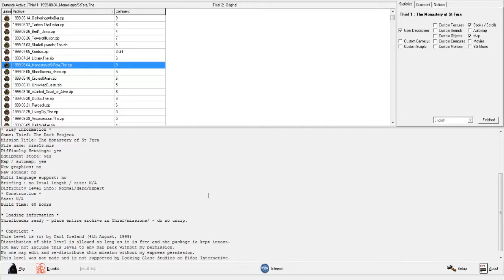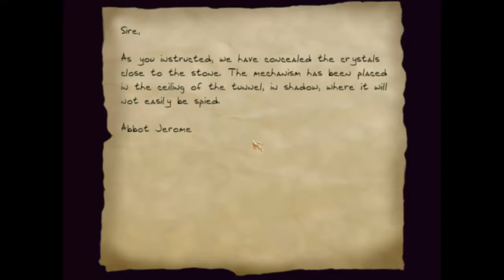Thief FM: The Monestary of St. Fera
I had a heck of a time picking up some of the loot here. Yes, Monastery is spelt wrong on purpose. It's how the author had it, so it's how I have it.

4th August, 1999

Author: Carl Ireland
Date of release: 4th August, 1999
Description: It has come to your attention that a very valuable gem, the Morning Stone is being kept in a nearby Hammer monastery.
The stone is reputed to be magical but what matters is that it will command a high price.
Your sources tell you that the stone is hidden somewhere under the monastery. Break in and acquire it for yourself.

Briefing: no

* Play Information *
Game: Thief: The Dark Project
Mission Title: The Monastery of St Fera
File name: miss15.mis
Difficulty Settings: yes
Equipment store: yes
Map / automap: yes
New graphics: no
New sounds: no
Multi language support: no
Briefing : no Total length / size: N/A
Difficulty level info: Normal/Hard/Expert
* Construction *
Base: N/A

* Loading information *
ThiefLoader ready - place entire archive in Thief/missions/ - do no unzip.

* Copyright *
Distribution of this level is allowed as long as it is free and the package is kept intact.
You may not include this level to any map pack without my permission.
No one may edit and re-distribute this mission without my express permission.
This level was not made and is not supported by Looking Glass Studios or Eidos Interactive.